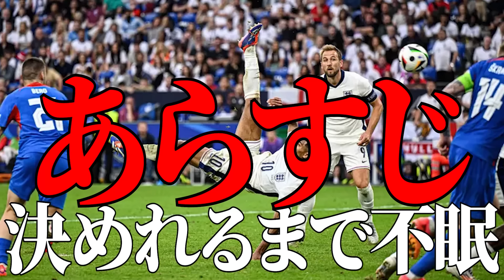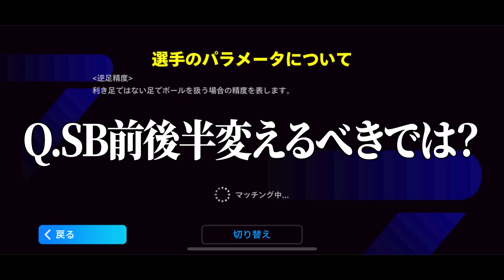【後編】ベリンガムのオーバーヘッド再現してみた【eFootball2024アプリ】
もし今日スイス相手にもっかいやったら絶対に無視します